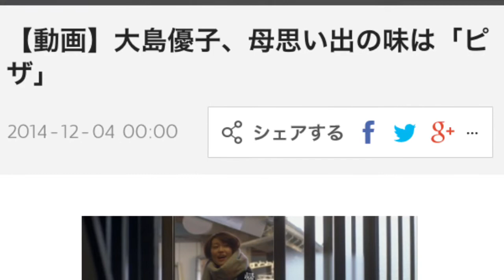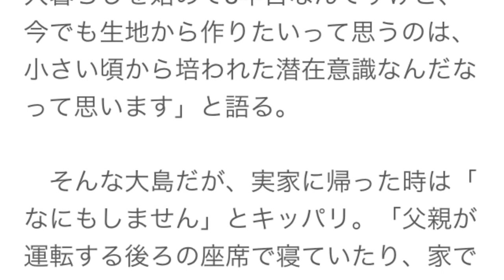大島優子がCM出演第２弾！ドキッとするあのシーンも！！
普通のサラリーマンが副業で月収27万円を安定的に稼ぐ方法とは？

女優の大島優子（26）が徳島から上京した一人暮らしのOLを演じる第一三共ヘルスケア『ミノン』の新CMが5日より全国でオンエアされる。帰省した大島演じる中島麻子が母の手料理をほお張り、家族のぬくもりに“ホッコリ”する内容。自身も一人暮らしで「生地から作ったピザ」が“母の味”という大島は「（実家は）家族のありがたさを感じる大切な時間」とCMにちなんでコメントしている。

　10月より放送した『小包』篇に続く『帰省』篇で、今回は中島が徳島の実家に帰省する。台所で母から「先お風呂入り」と言われるが、母が手作りした「あぶたま煮」を思わずつまみ食いし、懐かしい味に方言で「かわらんなぁ」。入浴中も「かわらんなぁ」とつぶやき、いつまでも変わらぬ家族のぬくもりを描いている。

　撮影では、油揚げの中に玉子を入れて煮込んだ「あぶたま煮」を5個も平らげ、「心もほっこりするような味でした」とすっかり気に入った様子。そんな大島の“母の味”といえば「パン生地から作ったピザ」だといい、「他にもキッシュとかミネストローネとか、和食よりも洋食を作ってもらった思い出があります。一人暮らしを始めて8年目なんですけど、今でも生地から作りたいって思うのは、小さい頃から培われた潜在意識なんだなって思います」と語る。

　そんな大島だが、実家に帰った時は「なにもしません」とキッパリ。「父親が運転する後ろの座席で寝ていたり、家でも昼過ぎまで起きなかったり。完全にオフって感じです」と明かしている。

引用元：ORICON STYLE